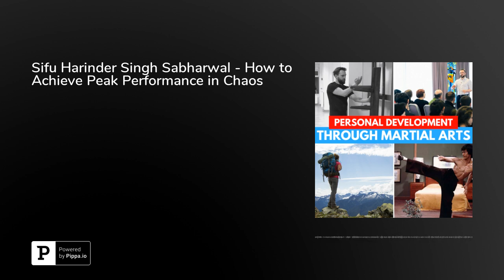Sifu Harinder Singh Sabharwal - How to Achieve Peak Performance in Chaos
Sifu Harinder Singh is a 23rd generation Kung Fu Master, Speaker, Author, and High Performance Coach. Sifu (Chinese for Sensei) Singh teaches elite audiences and organisations "The Art of Winning" by entering the High Performance Zone. He has trained more than 150 Military and Law Enforcement agencies, and is the author of the upcoming new book "Mind Boxing - How to Win the War Within", a proven training method for reaching peak performance in high stakes environments, and is trusted by business leaders, law enforcement, athletes and martial artists around the world.For more information and to connect with Sifu Singh checkout his websites let me ask you... Do you find it hard to get new clients, maintain your current ones and grow your business? Are you sick of not living to your full potential? Do you want to become a black belt in business success?Let me help! Get in touch with me over social media, send me a message and I will personally take a look at your business and show you how you can make it more profitable without wasting more time, so that you have more financial freedom and you live a happy and fulfilled life.I’ll see you soon!